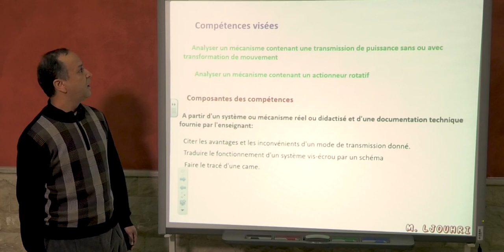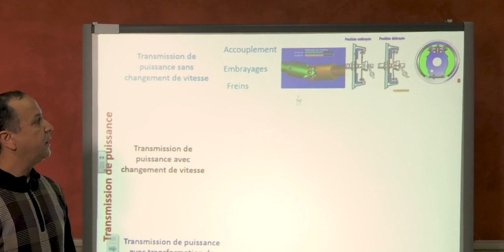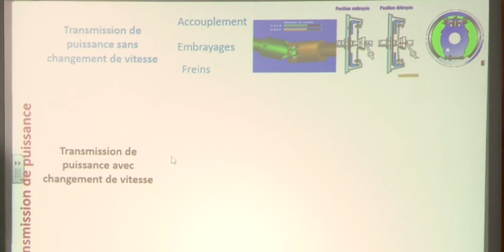Transmission de puissance avec transformation de mouvement mp4